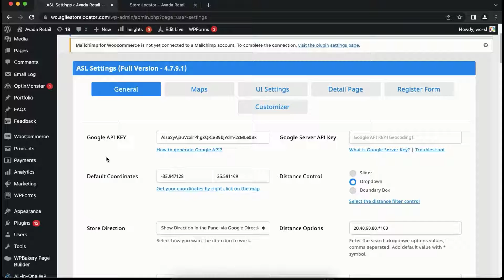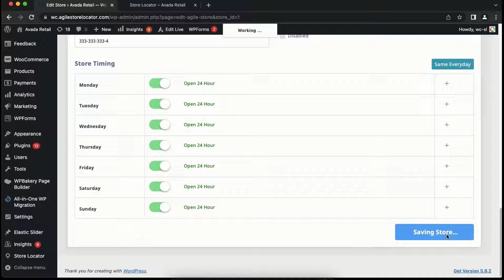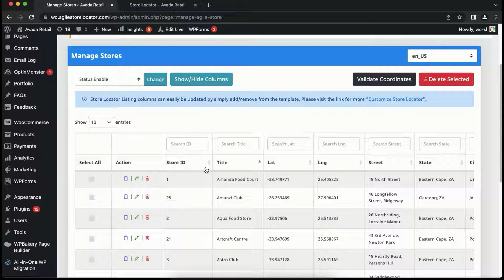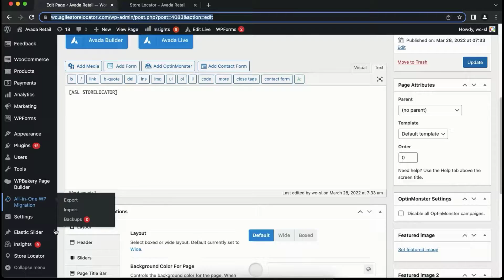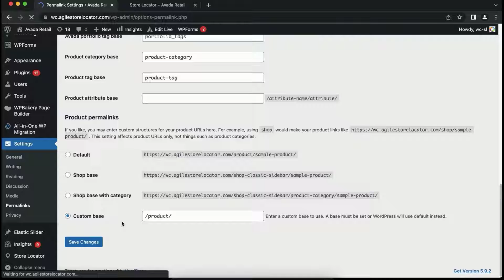How To Use Store Detail Page in Agile Store Locator Plugin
In this tutorial, We're going to Explore How to Use Store Detail features in the Agile Store Locator Plugin,  and How to Create Store Detail Page.

If you don't know How to Use Store Detail Feature and Leverage Website field and page slug options.  Let us help you create a Specific Store Detail Page.

Let's now start exploring Store Detail Feature in Agile Store Locator Plugin.